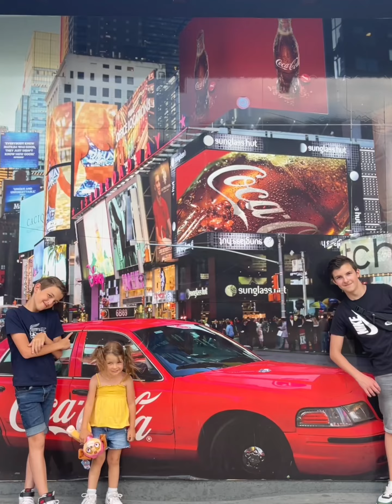Bye 2023, ce fut une année magnifique ♥️🙏🏼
L’année se termine en beauté, dans l’amour et la santé que demander de mieux 🙏🏼♥️. Cette année a été riche en émotions avec l’arrivée de Lola & Lili, ensuite d’Aria, et enfin de Chichi qui n’était pas prévue 😅. De belles vacances, de beaux week-end sous le soleil, de fabuleuses journées découverte à nausicaa plopsaindoorhasselt movieparkgermany du fun à walibibelgium aqualibi phantasialand plopsaland . Pour 2024 je nous souhaite encore bcp de love, que notre famille reste unie, la santé 🙏🏼 de belle sorties et comme tjrs je rend grâce à dieu qui me permet de vivre tout ça et remet 2024 entre ses mains ♥️🙏🏼 memories souvenirs family famillenombreuse kids ado love amour souvenirs #2023